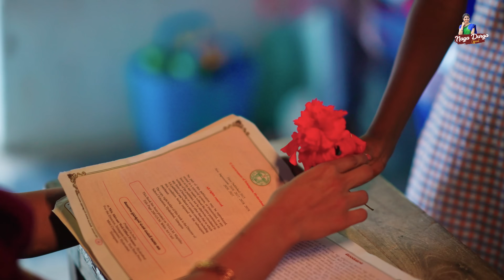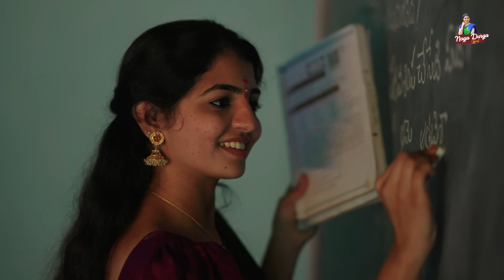పదారణాల తెలుగు బాల సాంగ్ || Padhaaranaala Telugu Baala|| Charan Arjun || Nagadurga Official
Producers : Gutha Vasavi
                      Chalapathi Rao

Lyrics , Singer , Music : Charan Arjun

Lead : Naga Durga

Female singer : sri vidhya

Keys and Rythems :

Sharath Ravi
Flute
Lalith Talluri
Audio Mixed and Mastered
Bob phukan

Sri Anantha Reddy garu
Chairmain
(chaya Someshwara alayam panagal nalgonda)
Vidya Bharathi School
Panagal nalgonda

Dop : Uday kiran

Editing and Di : Sai

Kashifkreations Manager :Pavankumar Mekala

Powered by Kashif Kreations.